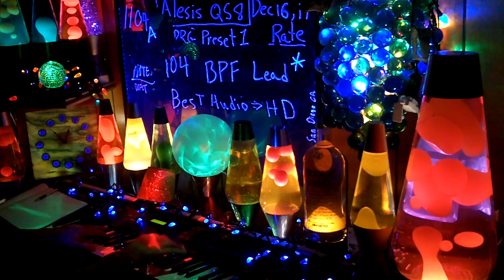1104a YT MrAlesisMan - Alesis QS8 - PRG Preset 1 - BPF Lead - 104 +